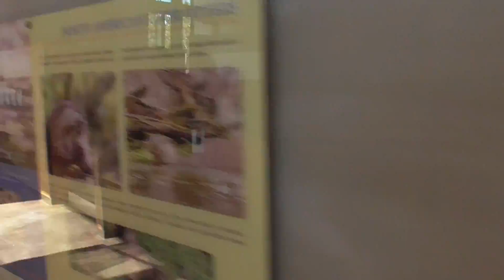Birds and Aquatic Critters of the Grizzly Wolf Discovery Center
In this video, I film some of the birds I see at the Grizzly Wolf Discovery Center in West Yellowstone. Some notable ones are the chickens from the chicken coup, and then some ravens all around the place, some vultures, and then the bald eagle. I also film some aquatic animals like an otter. 10/4/21